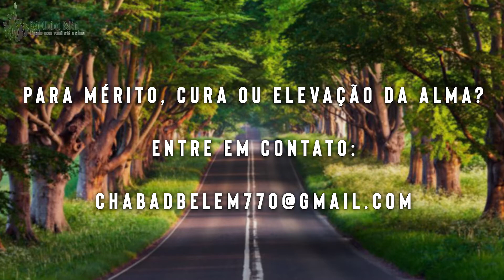Sem desculpas - Tania 87 - 17/adar 1